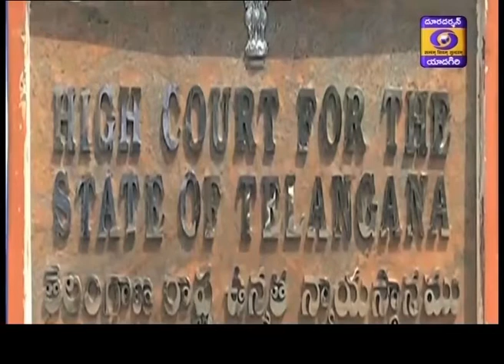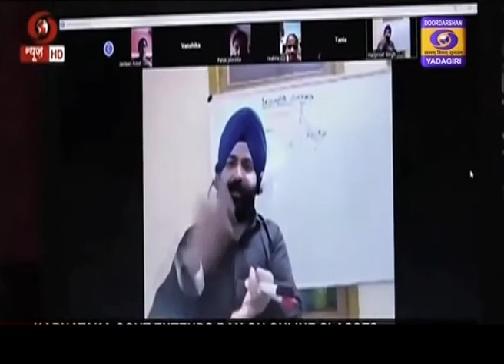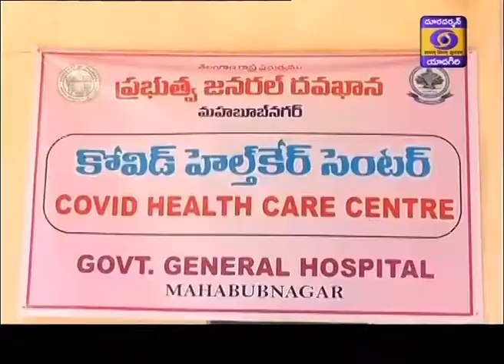Telugu News Dt : 01-07-2020, 19:00 Hrs